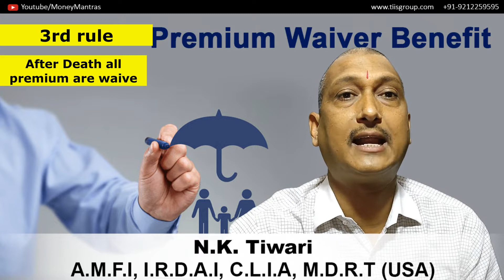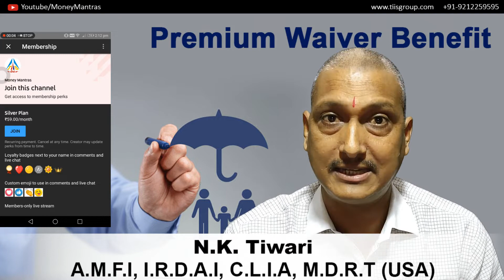Part-3 | Premium Waiver Benefit | Premium Waiver Benefit in LIC | LIC PWB Rider | By Money Mantras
धन्यवाद!!

Special Thanks  - Viewers and Reader.

Part-3 | Premium Waiver Benefit | Premium Waiver Benefit in LIC | PWB | By Money Mantras